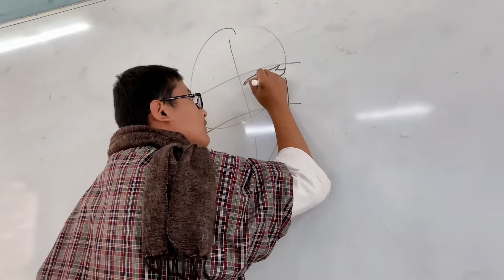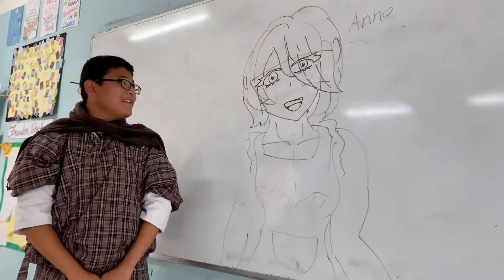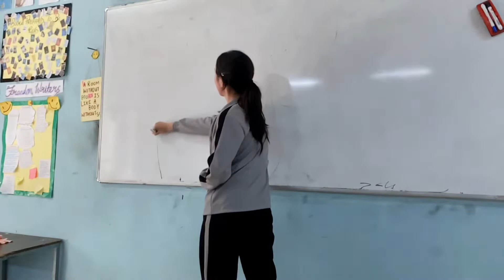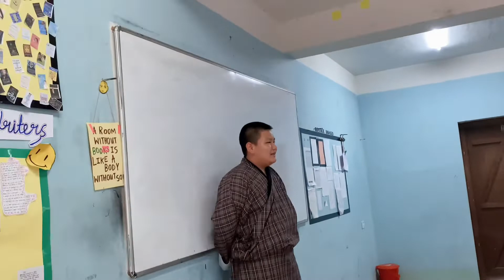High-school Memories||Biology Class||11 SCI A||SLD WORLD